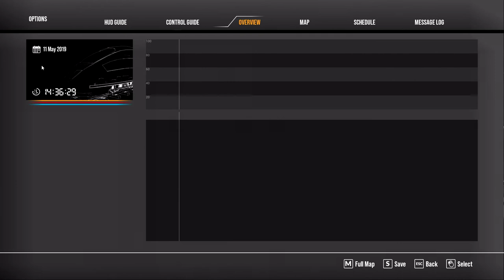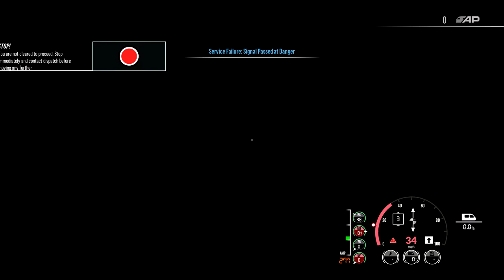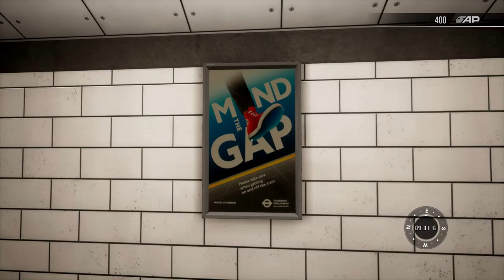Back on Track - Train Sim World 2 Let's Play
*Train noises*

Description:
Authentically Replicated
Drive high-speed inter-city German rail for the first time as you push the throttle and climb speeds in the famous DB ICE 3M out of Köln. Take on the challenge of hauling long freight across Sand Patch Grade including the Cumberland Terminal using the raw power of the CSX AC4400CW. Master the patterns and stations of the world-famous London Underground on the Bakerloo Line.All official licences, all authentically recreated – you're in the cab and in control.
New Creators Club
The Creators Club is the home of player customisation in Train Sim World 2. A celebration of creativity, use in-game tools to design your own unique liveries and scenarios bringing your railfan vision to life. Upload and share your creations with players from around the world in the Creators Club, where you can also browse and download other creations from the community. Find new ways to play with your favourite locomotives.
Preserved Collection
Your collection comes with you - You can play your Train Sim World 2020 Add-Ons in Train Sim World 2. Train Sim World has always been about your collection, your choice of Add-Ons from your favourite region, time period, diesel, electric, passenger, freight – your way. Your purchased Train Sim World 2020 Add-Ons will be available to play in Train Sim World 2. Please note: Northeast Corridor New York, Amtrak SW1000R and CSX GP40-2 are not part of Preserved Collection.
Dovetail Live
With Dovetail Live you can track progress and share your experiences with other players online. Use the Driver Logbook to check your progress and stats, or compare performance with friends. Take Railfan Shots in game to remember your favourite moments and show to others. And, with the new Creators Club, share your Livery Designer and Scenario Planner creations with the world.
Key Features

Explore famous routes with unique challenges:
Bakerloo Line – First opened in 1906 Bakerloo is one of the oldest lines on the London Underground. Master the modern-day complexity of rush hour in the British capital.
Schnellfahrstrecke Köln-Aachen – Step into the renowned DB BR 406 ICE 3M and drive passengers at speeds up to 250km/h as you race between Köln and Aachen on this German inter-city line.
Sand Patch Grade – Enjoy epic power with the CSX AC4400CW. Haul freight across the Allegheny Mountains, battling adhesion on one of the steepest grades in the United States.
Creators Club - Get creative adding a personal touch to your experience with easy to use tools. Craft custom liveries and scenarios then share them with other players in the Creators Club.
New Adhesion Physics – Feel wheelslip and wheelslide in adverse weather, master moving heavy freight and keep control of your loco power on steep inclines.
Dynamic Skies – Multiple cloud layers and realistic sunlight filtering means greater visual fidelity for the skies in Train Sim World 2.
Journeys – Start a new Journey on any route to explore more than 24 hours of gameplay featuring scenarios, services and more to complete.
Tutorials – Learn all you need to take to the rails with detailed tutorials for each locomotive. Master every switch, lever and dial.
Download Size: 9.6GB

You can buy the game...